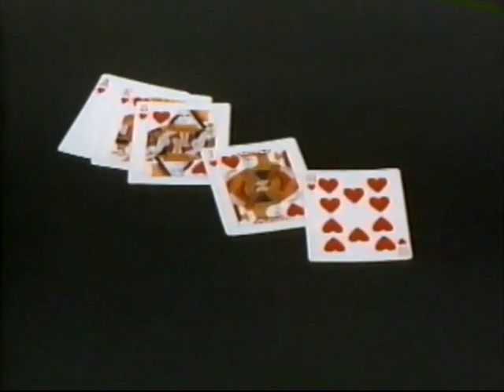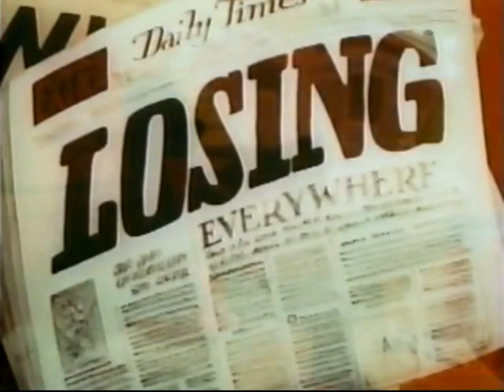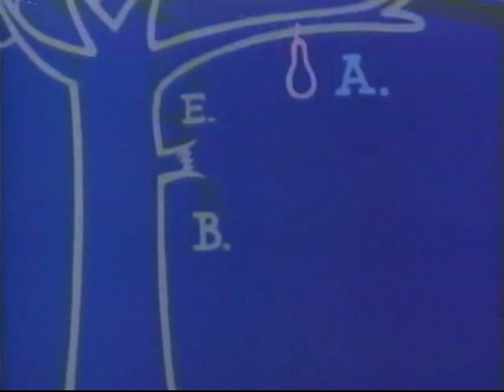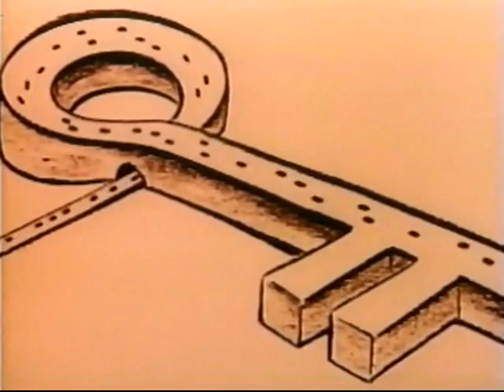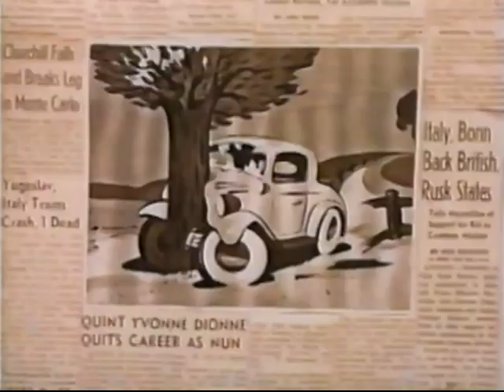Ducking Disaster with Donald and His Friends - Walt Disney's Wonderful World of Color (1962)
Man Is His Own Worst Enemy (television) Television show; aired on October 21, 1962. Directed by Hamilton S. Luske. Prof. Ludwig Von Drake tells how people cause most problems, and without them, we wouldn’t have any problems. He uses cartoons such as Reason and Emotion, Chicken Little, and How to Have an Accident in the Home to prove his point.

This program includes negative depictions and/or mistreatment of people or cultures. These stereotypes were wrong then and are wrong now. Rather than remove this content, we want to acknowledge its harmful impact, learn from it and spark conversation to create a more inclusive future together.

Disney is committed to creating stories with inspirational and aspirational themes that reflect the rich diversity of the human experience around the globe.